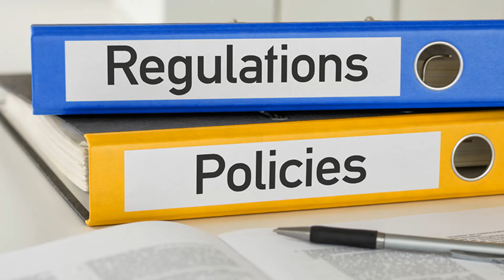Energy Resilience R&D Revealed! EM Video: GovCon Daily 1/8/2024 [Granholm's Big Move]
0:06 Adm. James Kilby Becomes 43rd Vice Chief of Naval Operations

0:13 USMC Maj. Gen. Lorna Mahlock Appointed CNMF Commander; Gen. Paul Nakasone Quoted

0:24 Congress Reaches Bipartisan Topline Appropriations Deal

0:33 DOE Introduces $70M All-Hazards Energy Resilience R&D Funding Opportunity; Jennifer Granholm Quoted

0:46 DHS S&T Solicits Proposals for Synthetic Data Generator Technologies

1:00 Sarah Brothers Named CRSRA Division Director at NOAA's Office of Space Commerce

1:13 Space Force Initiates Challenge to Develop Digital Spaceport for Future Launch Missions

1:23 Shannon Parry Appointed Assistant Director of FBI's Information Management Division

1:37 The CX Imperative Forum

1:48 AFWERX Challenge Seeks New Design for Low-Cost Cruise Missile Variants

1:59 DOD, NASA, GSA Seek Comments on Info Collection Requirement in FAR Part 36
00:00:06:05 - 00:00:32:11
Speaker 1
Admiral James Kilby has stepped into his new role as the 43rd vice chief of naval operations. U.S. Marine Corps Major General Lorna Malloch has been appointed commander of the Cyber National Mission Force, succeeding U.S. Army Major General William Hartmann. Congressional leaders made a key step to preventing a government shutdown by reaching a bipartisan topline appropriations agreement on Sunday.

00:00:33:22 - 00:01:00:10
Speaker 1
The Department of Energy has launched a potential $70 million competitive funding opportunity for projects that could help boost energy, resilience and combat risks to energy infrastructure in the United States. The Department of Homeland Security's Science and Technology Directorate is soliciting technology proposals designed to generate synthetic data that replicates authentic data patterns, while maintaining the privacy and security of information.

00:01:00:18 - 00:01:37:01
Speaker 1
Sarah Brothers, a remote sensing expert, has assumed the role of director of the Commercial Remote Sensing Regulatory Affairs Division at the National Oceanic and Atmospheric Administration's Office of Space Commerce. The U.S. Space Force has launched a challenge intended to help the service branch modernize information systems at its current and future. Spaceports. Shannon Perry, a 22 year FBI veteran, has been named assistant director of the Information Management Division, responsible for overseeing agency wide efforts to maintain the bureau's information management systems.

00:01:37:13 - 00:01:56:22
Speaker 1
Join Potomac Officers Clubs The Sea X Imperative Forum on January 25th, 2020 for Visit Potomac Officers Club dot com slash events. The AF Works Weapons Program Executive Office held in September the first phase of a challenge that seeks to develop future low cost variants of cruise missiles.

00:01:59:03 - 00:02:14:13
Speaker 1
The Department of Defense, NASA and the General Services Administration have begun soliciting comments on a proposed information collection requirement regarding modifications to Part 36 of the Federal Acquisition Regulation concerning construction contract requirements.